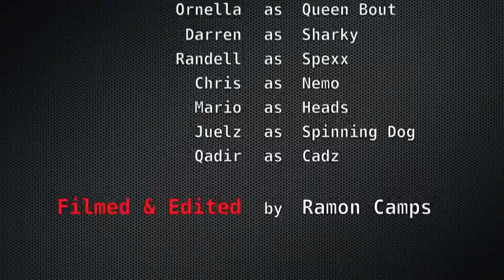BOUT HARLEM SHAKE (Blanchisseuse Style)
Madness due to Excessive Alcohol & Grades Consumption!!! lol